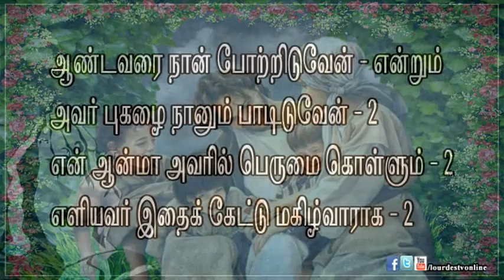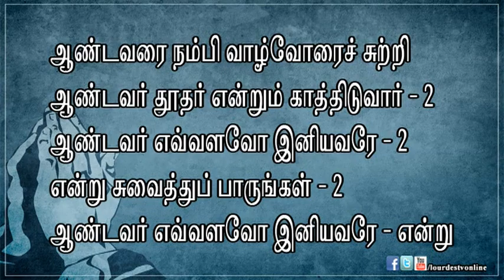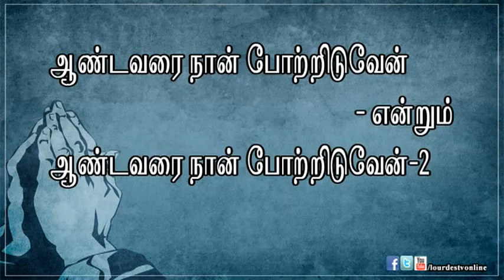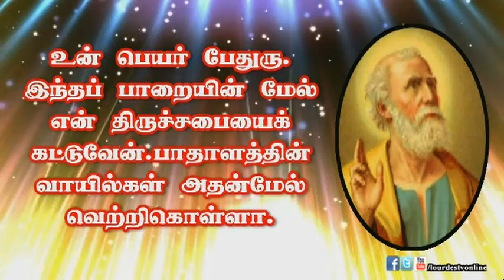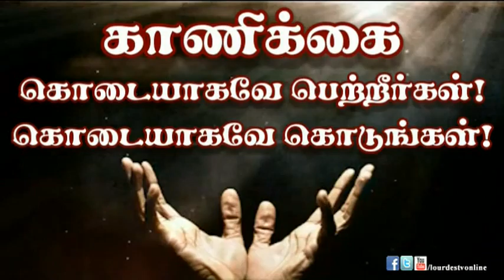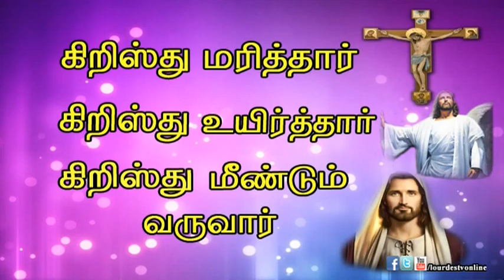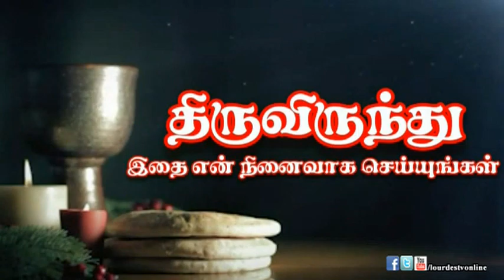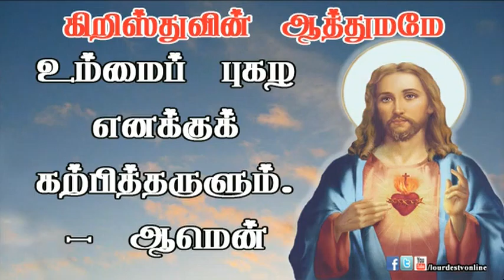29 06 2015_SHB Morning Mass_Lourdes Tv